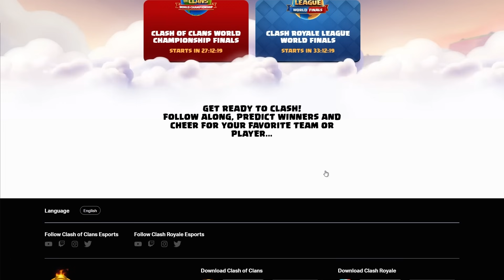How to Claim All Clash Fest Rewards Now - Unlock Free Rewards in Clash of Clans World Championship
Supercell confirms FREE Gems & Books in Clash Fest Rewards! Learn how to claim your free In Game Rewards in the CoC New Update once the 2023 World Championship Clash Fest Event Starts in Clash of Clans.